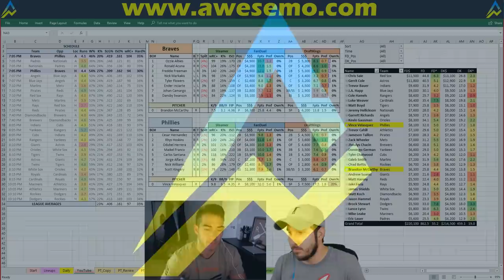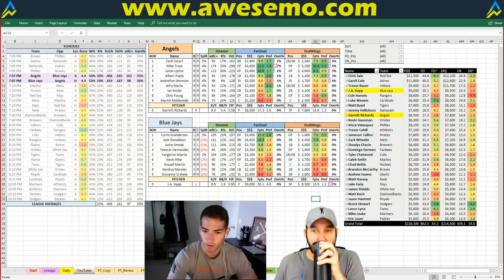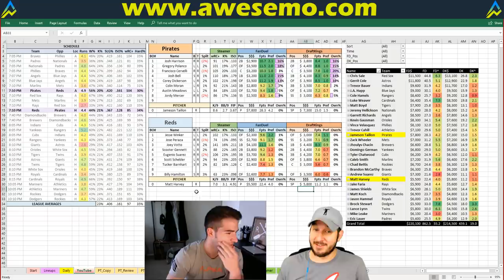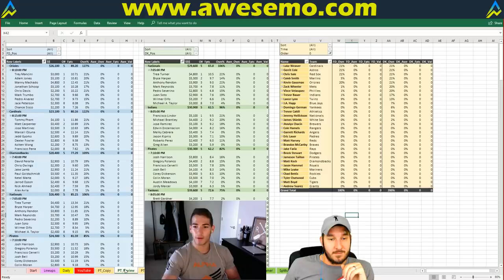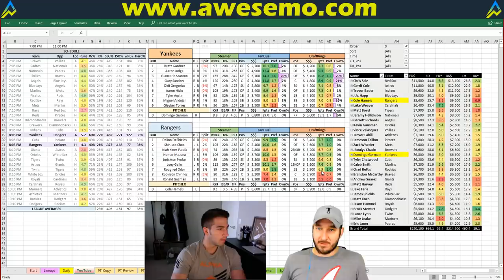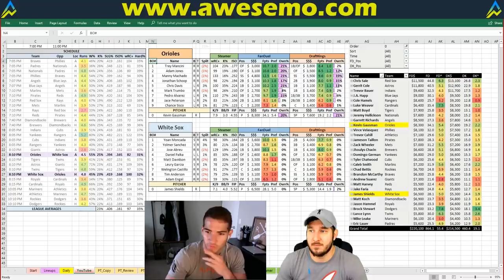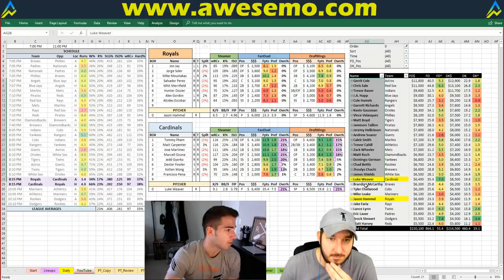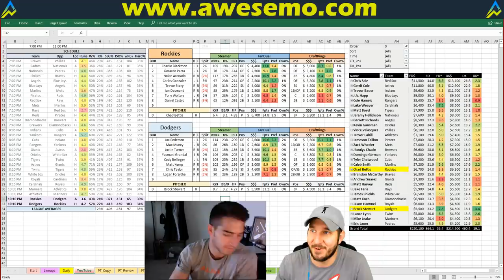MLB DFS Strategy | Tuesday 5/22 | FanDuel & DraftKings | Awesemo.com